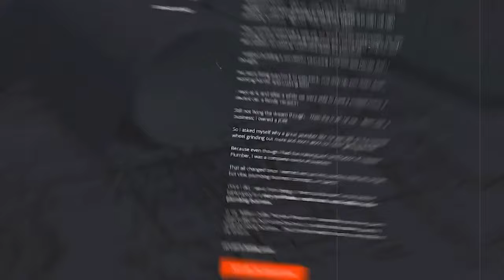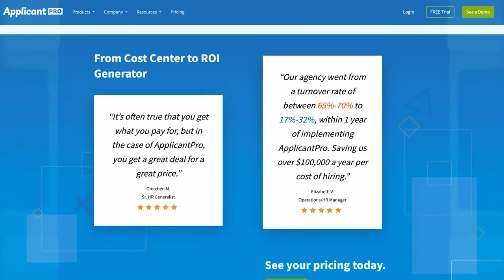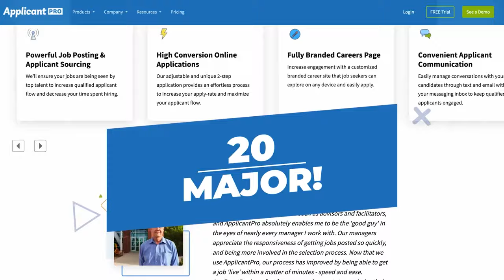What Systems Do You Need to Grow a Home Service Business?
Join Tony and Matt in this latest episode as they unpack the art of problem-solving in home service businesses. Together, they explore the importance of looking at things from different angles, uncovering hidden solutions that might be right under your nose. They'll guide you through creating systems around these fresh solutions, setting you up for success in your business endeavors. Don't miss out on this chat filled with tips and tricks to take your home service business to the next level!

🔸 Ready to elevate your business like Matt and Tony? Join the MDP Success Academy now!